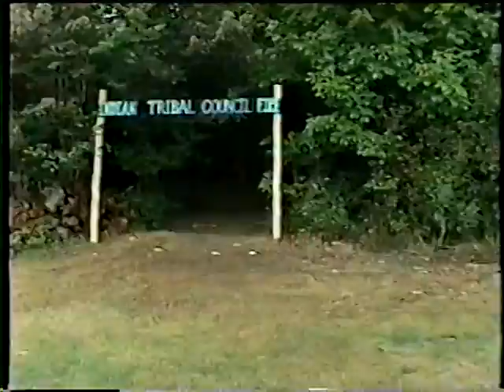Farm Camp Lowy - Reunion 1999 (part 1)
Thanks to Amy Oldstein for the footage. I thought I had lost my master copy of this.  I finally found it the other day on DVD.  I will upload the rest of the video in the days to come.  I just wanted to at least get the beginning out.

What a dream to go back.  It seems like this took place last week; not 12 years ago!  Thanks to everybody who helped Lowy one of the greatest experiences on earth.  I love you guys, and I'll see you at Flagpole! ;)